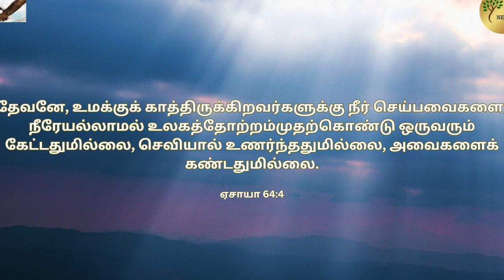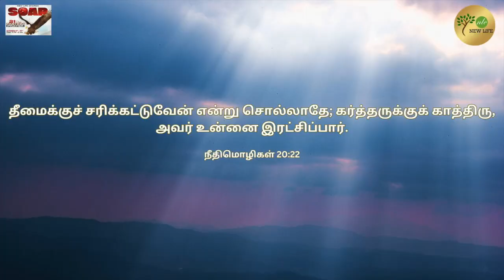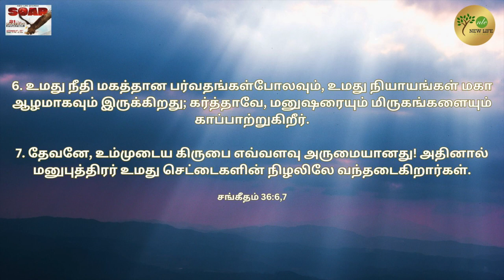Waiting | Day-8 | SOAR-21 Days Fasting Prayer | Pr.Mathew | New life Church - Dublin | 16th Oct 23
Waiting | Part-4 | Day-8 | SOAR-21 Days Fasting Prayer | Pr.Mathew | New life Church - Dublin | 16th Oct 23